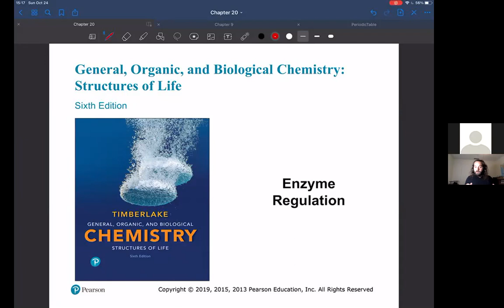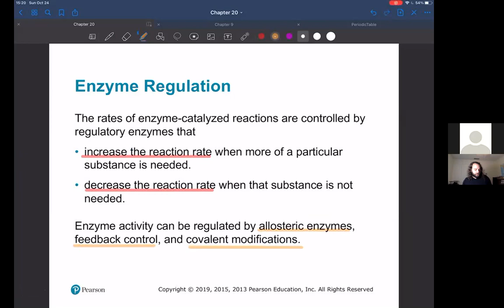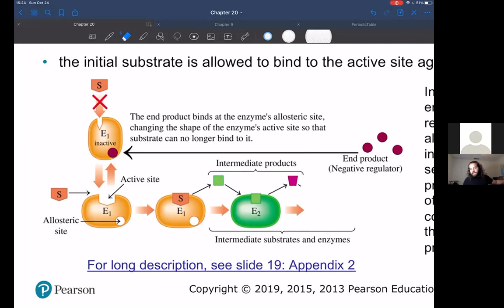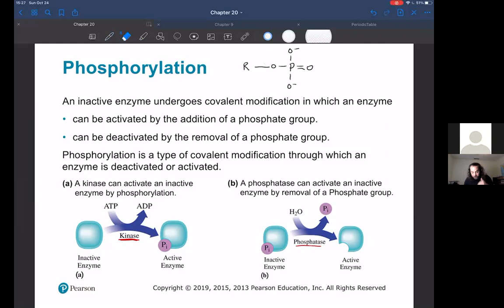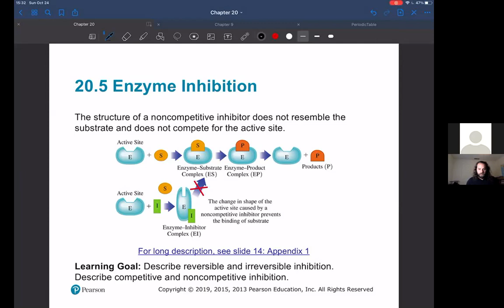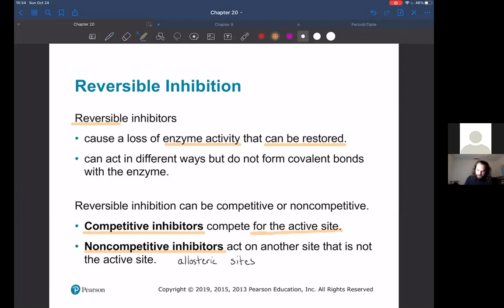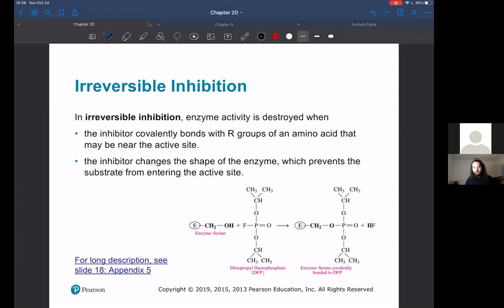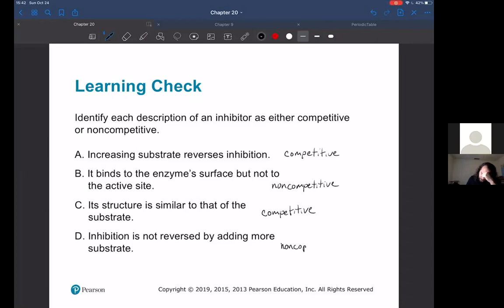Chem3BF21 Ch20 Enzyme Regulation